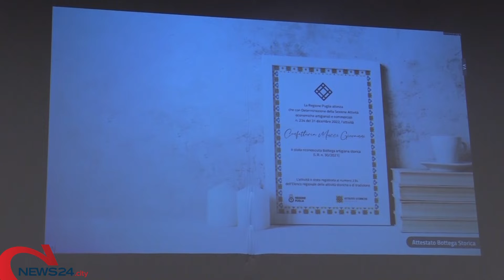BARI |Locali storici, bottega artigiana: un avviso pubblico per valorizzare le attività tradizionali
Potranno beneficiare di numerosi interventi